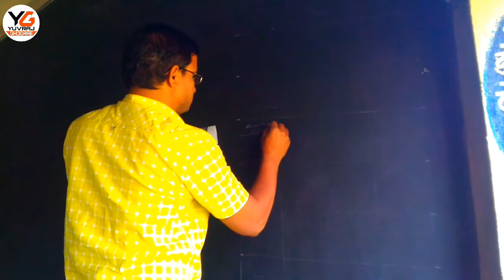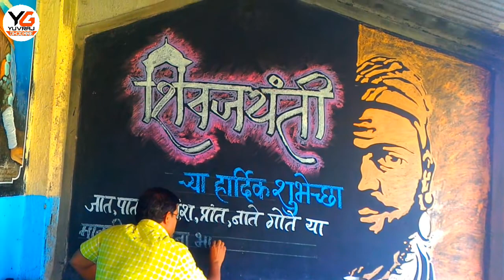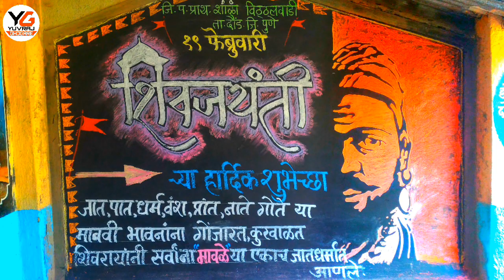शिवजयंती फलकलेखन | shivjayanti falakalekhan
एकच ध्यास -शाळा,विद्यार्थी विकास
सर्व शिक्षण प्रेमी,पालक,विद्यार्थी आणि शिक्षक यांचे या माझ्या Yuvraj Ghogare या युट्युब चॅनलवर हार्दिक स्वागत आहे.या सर्व शैक्षणिक व्हिडीओंचा उद्देश हा शाळेचे शैक्षणिक उपक्रम,कार्यक्रम,अभ्यासक्रमावर आधारित व्हिडीओ आपणा सर्वांपर्यंत पोचवणे हा आहे.वाडी-वस्तींवर,गावागावांतून चांगले शिक्षण मिळाले पाहिजे हे माझ्यासारख्या शिक्षकाचे ध्येय्य असते.विद्यार्थ्यांच्या सर्वांगीण विकासासाठी आवश्यक असे उत्कृष्ठ उपक्रम त्यासाठी मी शाळेत आयोजित करत असतो. “ करील रंजन जो मुलांचे-जडेल नाते प्रभुशी तयाचे ” या सानेगुरुजींच्या विचारांप्रपणे मी नेहमी विद्यार्थ्यांच्यात रमण्याचा प्रयत्न करतो.मी माझ्या प्रिय विद्यार्थ्यासाठी जे काही प्रयत्न करत आहे,ते या युट्युब चॅनलच्या वतीने आपणासमोर मांडण्याचा प्रयत्न करत आहे.कृपया आपणास हे व्हिडीओ आवडले,तर या व्हिडीओंना आपण like,share नक्की करा.
धन्यवाद !
सत्यमेव जयते.
इतर विविध शैक्षणिक व विविध इयत्तांच्या व्हिडीओंसाठी या चॅनलची playlist पहा